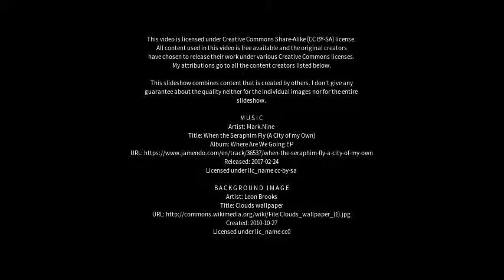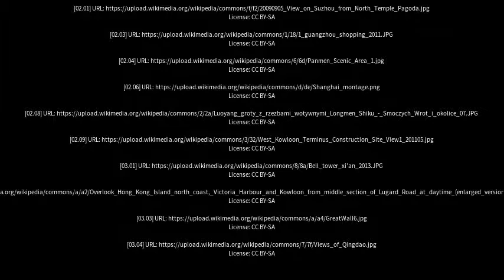Best places to visit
Best places to visit - Zhumadian (China) Best places to visit - Slideshows from all over the world - City trips, nature pictures, etc.